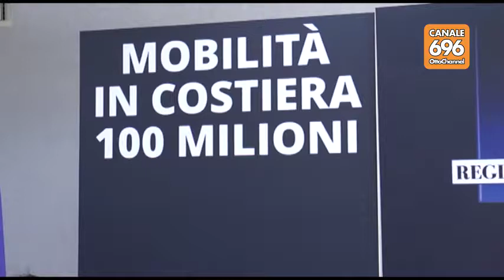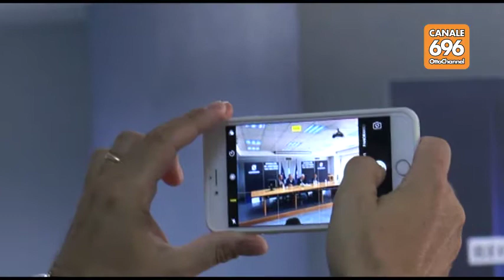Costiere, De Luca annuncia il piano da cento milioni